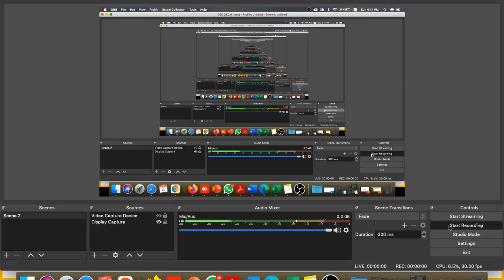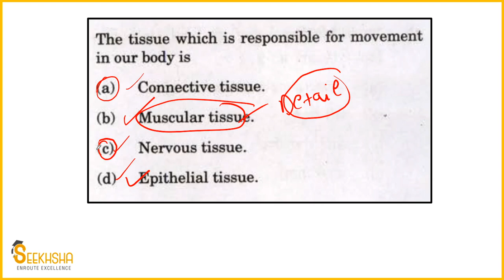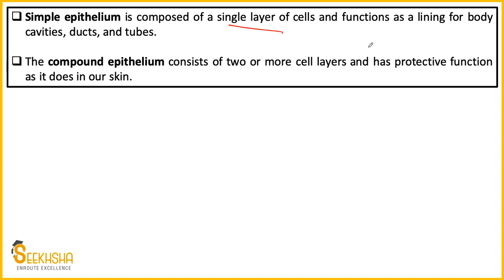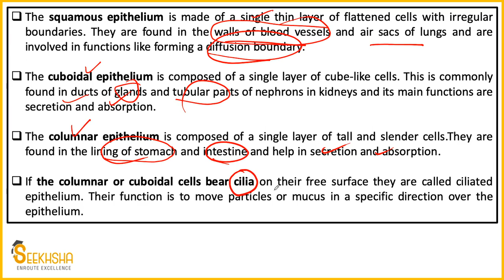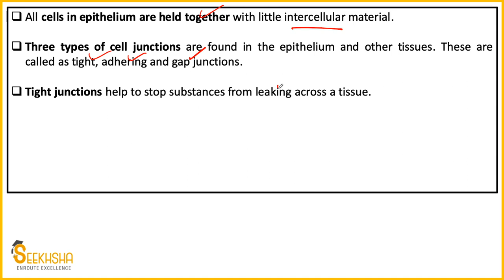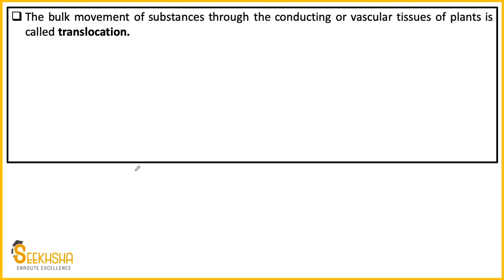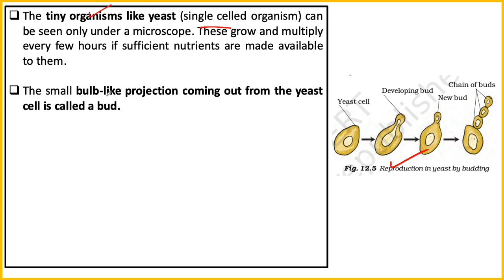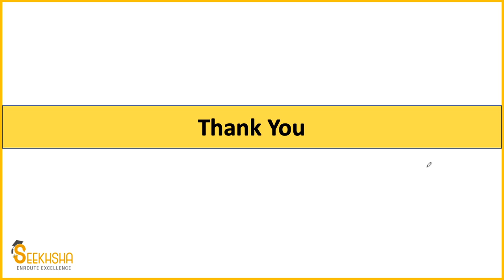Lecture 5 I MCQs For General Science I UPSC EPFO I Previous year MCQs UPSC